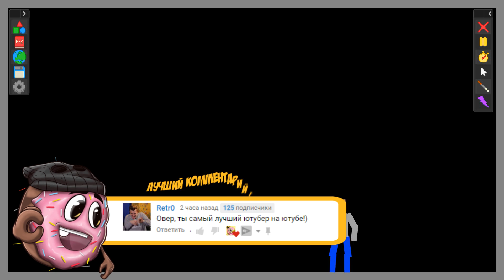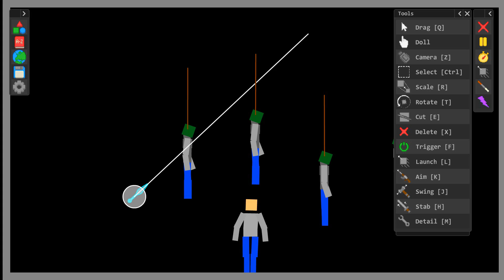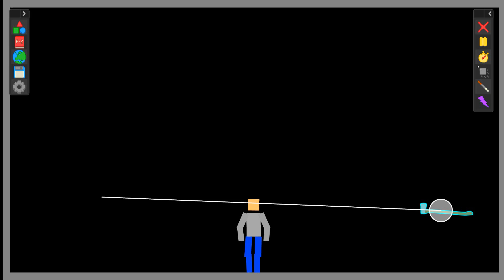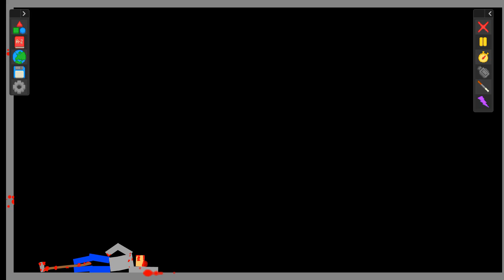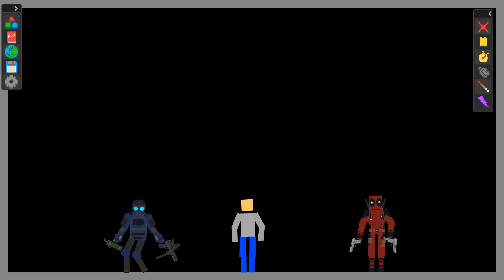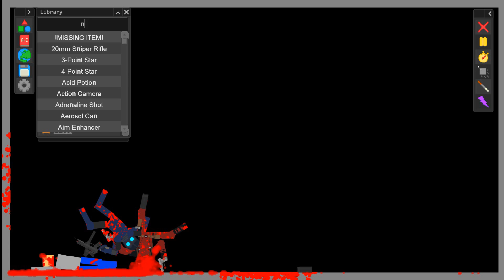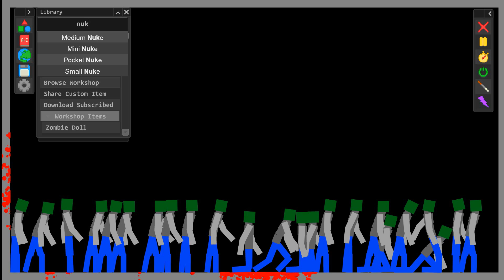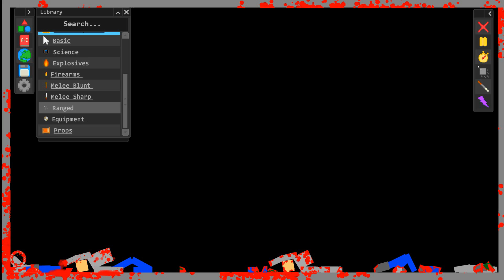СТРАШНЫЙ ЭКСПЕРИМЕНТ! ЗОМБИ ПРОТИВ ЛЮДЕЙ! БЕЗУМНЫЙ ЗОМБИ АПОКАЛИПСИС! СИМУЛЯТОР МАНЕКЕНА В MAD 2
Играем в Mutilate a Doll 2 (Симулятор манекена) - Самые угарные эксперименты с манекенами!